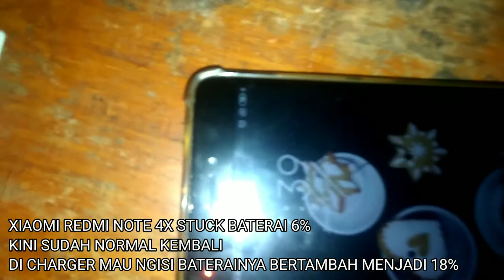How to Solved Stuck 6%, 3%, 0% Xiaomi battery & replace the charging connector || Repair Xiaomi 2021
This video is a video about solving the xiaomi battery problem that is stuck at 6%, how to fix it, watch this video from start to finish, don't skip it

Come on, see how Gaeeees... only on @GOESTANChannel
Content about Smartphones
- Flashing Smartphone
- Smartphone firmware
- Smartphone Software
- Smartphone Hardware
- Smartphone service
- Latest Smartphones
- Smartphone Specifications